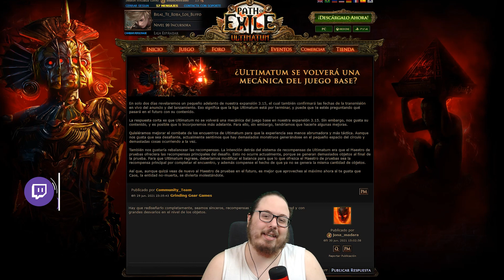MECANICA ULTIMATUM FUERA DEL JUEGO - FECHA DEL TEASER I Noticias Path of Exile en Español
Video de noticas cortas sobre path of exile.

¡Recordad! ¡Hago streaming de Path of Exile todos los días de 09:30 a 14:30 (hora española) en Twitch!

- Mi perfil de Path of Exile profile/BilalDelValle

Si has llegado hasta aquí comenta "Mate!".